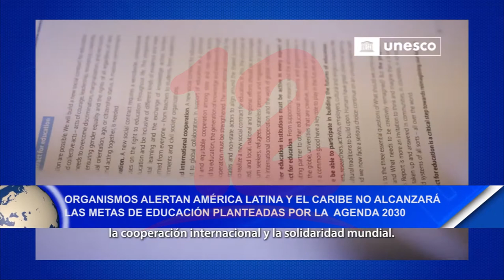Organismos alertan América Latina y el Caribe no alcanzará las metas de educación planteadas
Noticias12Nicaragua La UNESCO, UNICEF y CEPAL alertan que al ritmo actual América Latina y el Caribe no alcanzará las metas de educación planteadas por la Agenda2030.